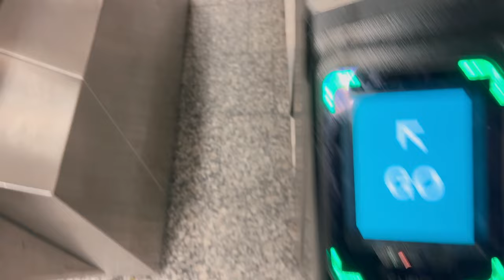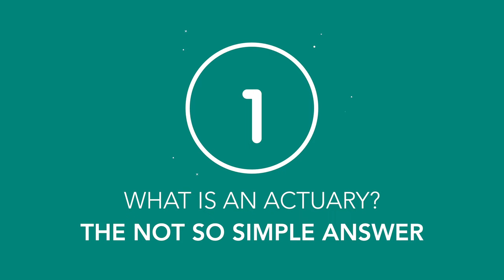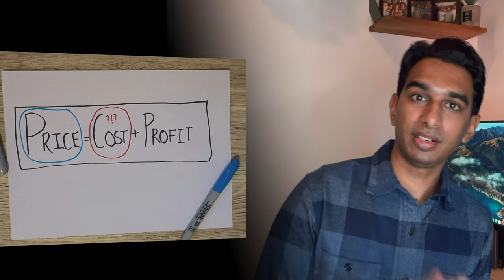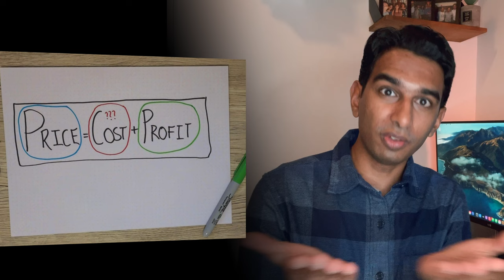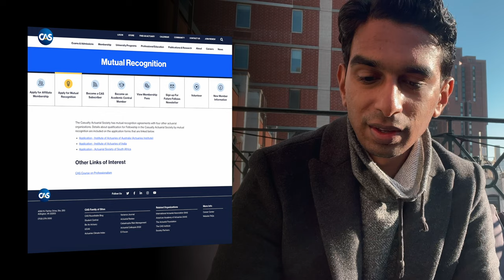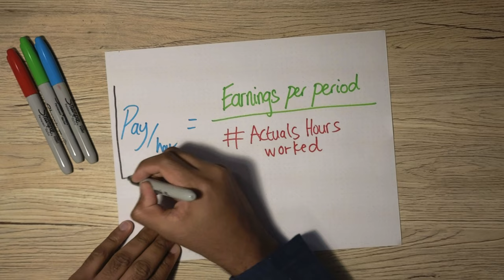WHAT IS AN ACTUARY | NYC Actuary | Career as an Actuary | Actuarial Career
00:00 Introduction & morning routine
02:35 The not so simple answer
05:04 Traits & characteristics of an Actuary
08:31 The roles of an Actuary
11:50 Summary, Conclusion & Bloopers

In this first video on the channel, I try provide a brief overview of what an actuary does. I'd like to keep making videos about actuarial science, other finance/quant professions and data science too, based on my corporate experiences on these paths. If you find this useful and have questions or comments for future videos, please share those thoughts in the comments here!